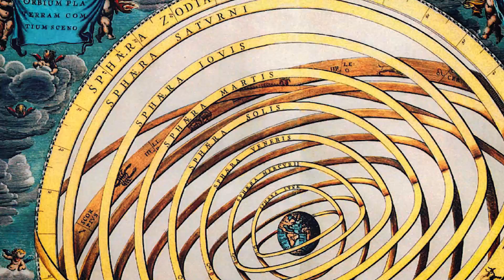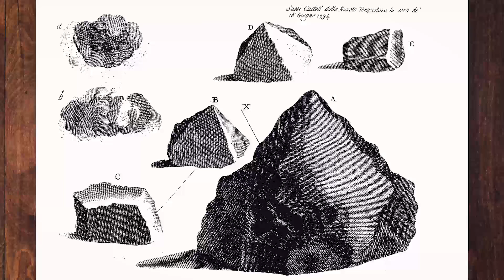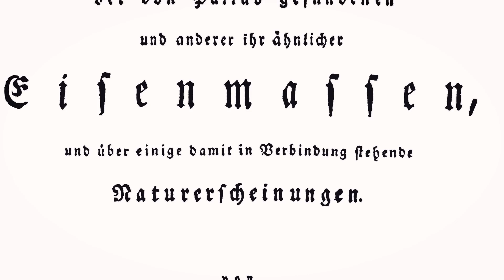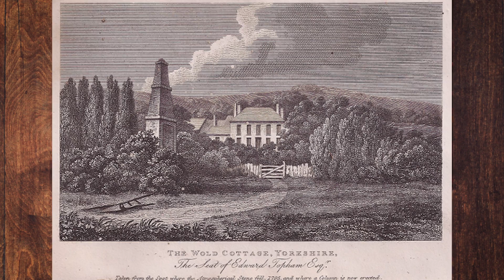How Meteorites Destroyed the Universe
By coming from outer spaaaace!